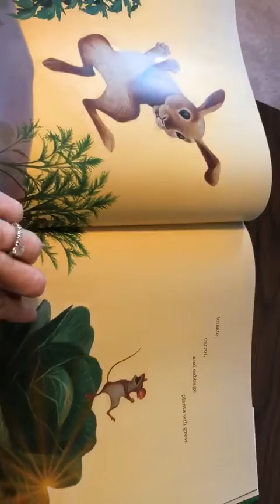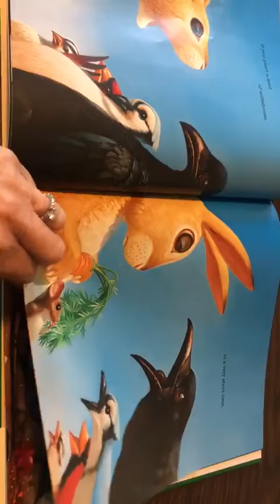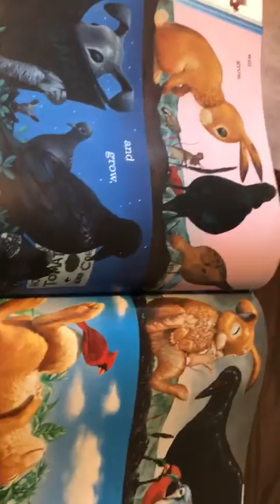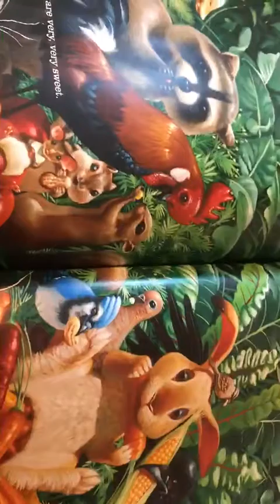If You Plant a Seed by Nelson